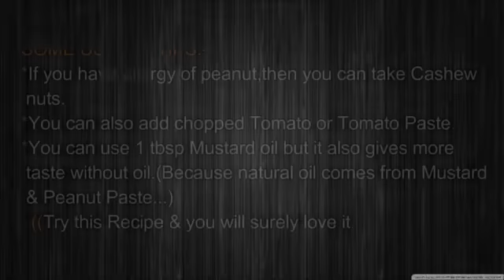Rui Bhapa Recipe By Family Restaurant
Bhapa Rui (Steamed Rohu Fish Curry)
This ‘Bhapa Rui’ (Steamed Rohu) is a very simple and very simple Rui Bhapa recipe from my Maa kitchen. We cook this often as it takes very little time and has a very good fish curry effect. This Rui Bhapa requires a few ingredients to cook and most importantly Rui Bhapa can be cooked without oil. I can add 1 tsp of oil to the container but you can always avoid it. The delicious aroma of mustard oil gives a nice kick to the gravy.

It is important to soak raw fish with lemon juice and turmeric powder and wash them before washing them with mustard-poppy seed paste, as lemon juice helps to saturate the fish and remove its green odor. I did this with Rohu Fish as it has a different sweet taste. You can cook this with Betki or Salmon as well. Serve it with hot rice and it's a perfect treat!

Ingredients:
8 Rui / Rohu fish - pieces
2 Tbsps Mustard Paste - (With 2 green chillies)
2 tsps Poppy Seeds Paste
2 - 3 Green Peppers
1 pinch Sugar - Fat
3 tsps Lemon Juice
½ tsp Powered Turmeric
Taste the salt
1 tsp Mustard oil - (Optional)
9 Coriander Leaves - Decorative

Steps:

Wash the fish pieces with smear turmeric powder, 2 tsp lemon juice and salt. Allow walking for 15-20 minutes.
Meanwhile prepare the mustard paste with 2 green chillies and a little salt. And paste the poppy seeds.
In a metal mixture mixed on the side of mustard and poppy seed paste with a little salt, sugar and ¼ cup of water.
Wash the fish pieces and put them in a tiffin box. Mix the fish pieces with the mustard-poppy seeds and keep for 10-15 minutes.
If you wish you can add red powdered flour but I love my spicy fish with yellow mustard gravy so I prefer to cook it with green pepper. Add the chopped green peppers.
Sprinkle 1 tsp of mustard oil. The aroma of mustard oil gives a nice flavor to this spicy fish curry.
Close the tiffin box and place it in a pressure cooker. Add water to a pressure cooker. The water level should be half a tiffin box.
Shoot for 5-7 minutes. Let the pressure loosen naturally.
Serve with plenty of lemon juice and chopped coriander leaves in hot rice.